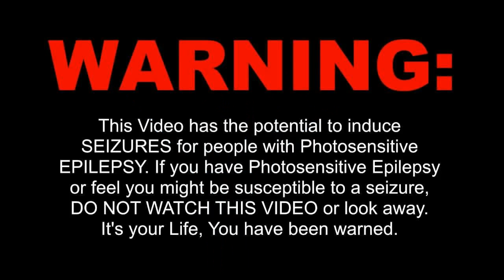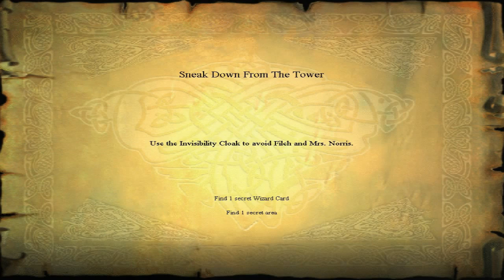Harry Potter and the Sorcerers Stone: Nice Dog - PART 15 - Bingleton Bash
The bringles are at it again, come join us in our bambino hunt.

Hosted By:
David
Eckszy